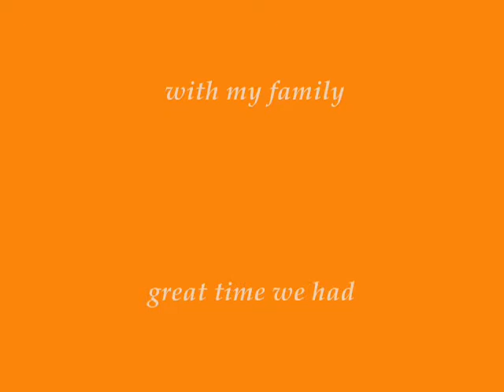Huber's farm 08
huber's farm pumpkin patch